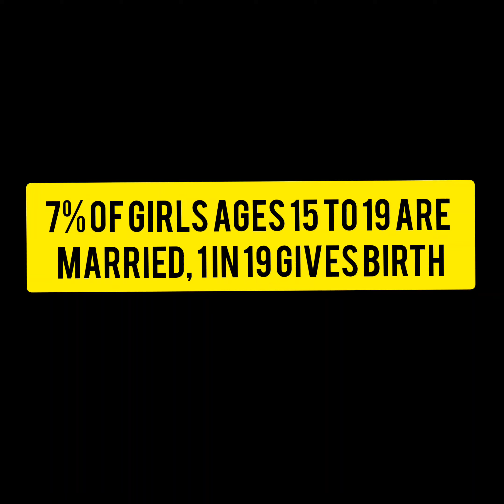HOG'S Kids Sings a New Song